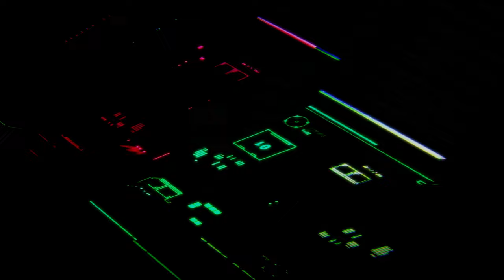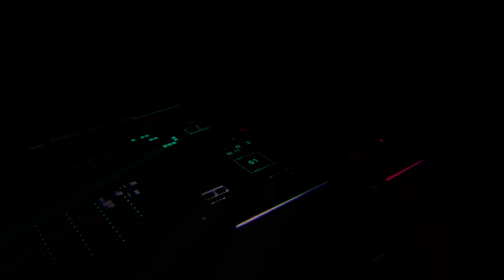Deep House - Deep Mode Session Vol.4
🎶 Deep House - Deep Mode Music Vol.4 | Ministry Of Deep House 🎶
Dive into the hypnotic rhythms and lush soundscapes of "Deep Mode Session Vol.4," a mesmerizing addition to the Deep House series by Audio Visual Love. This immersive track combines silky basslines and captivating melodies, setting the perfect mood for your chill-out sessions, late-night gatherings, or energetic dance floors.

In this installment, expect to be transported through a sonic journey filled with ethereal synths, intricate percussions, and soulful vocal samples that echo the essence of deep house music. Whether you're vibing at home, getting lost in the moment at a beach party, or just seeking a soundtrack for your creative endeavors, this session offers an unforgettable auditory experience.

🌊 Tap into the groove, let your worries fade away, and enjoy the deep sounds that take you on an incredible journey. 🎧